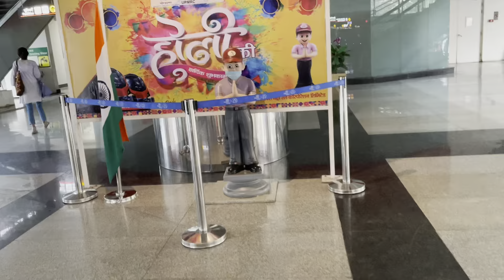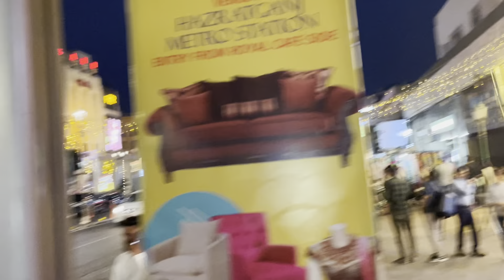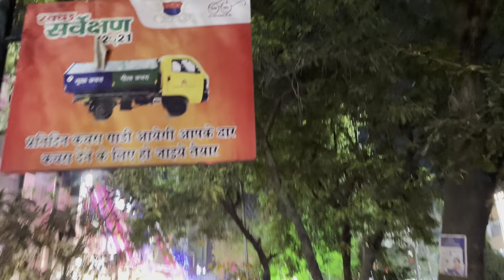Around Lucknow on Holi Eve